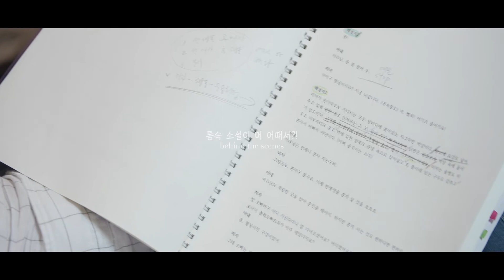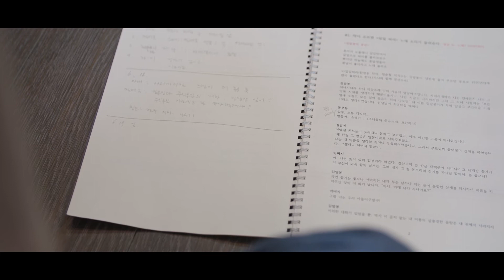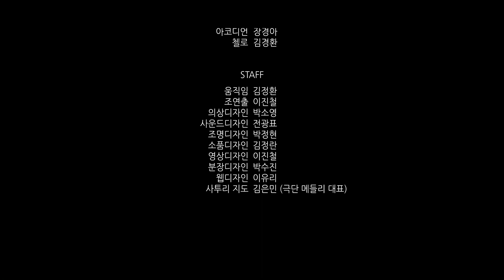연극 통속소설이 머 어때서?! Behind the Scenes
Shot & edited by Edward Kim